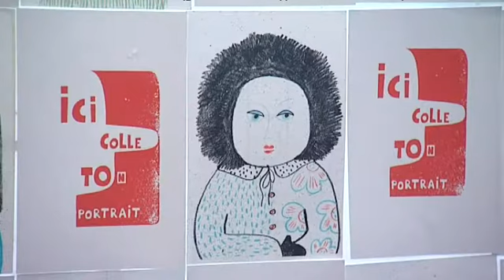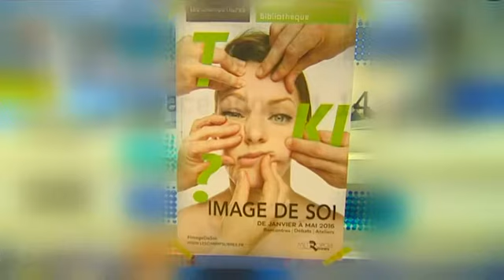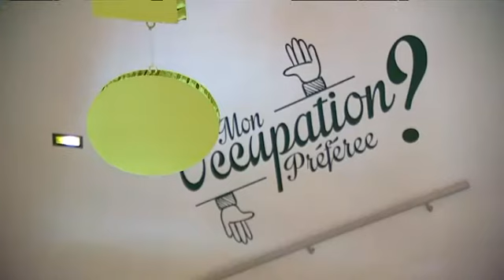Quelle image offrons-nous aux autres ?